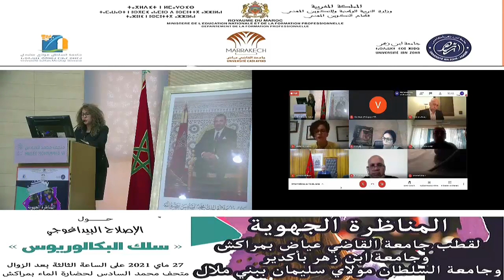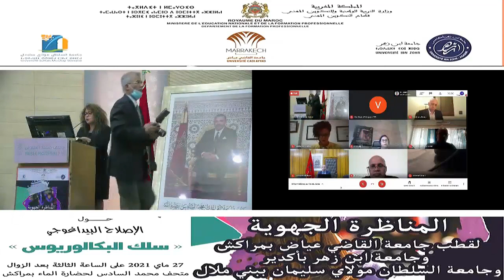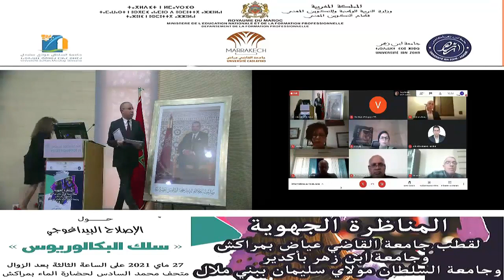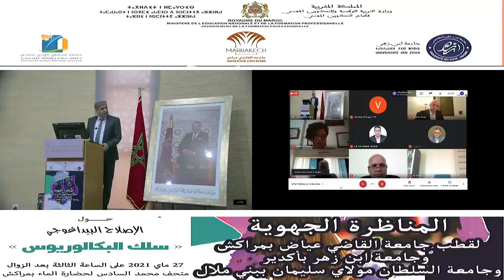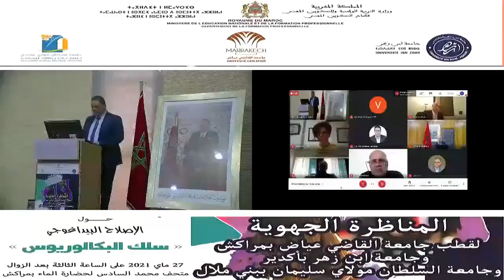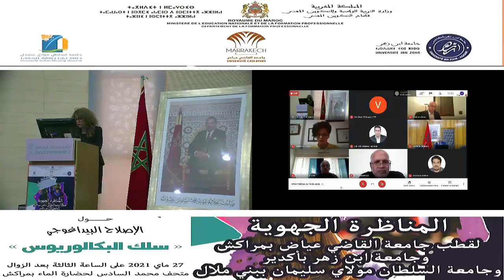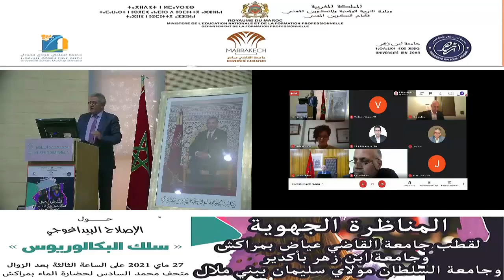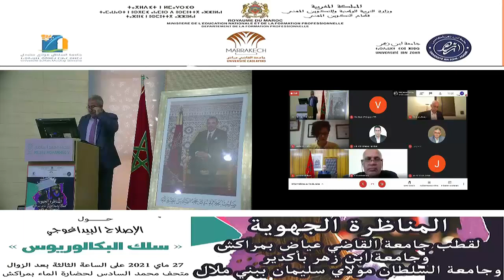Conférence Régionale au tour du Bachelor. UCA UIZ USMS (Mot d'ouverture)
افتتاح أشغال المناظرة